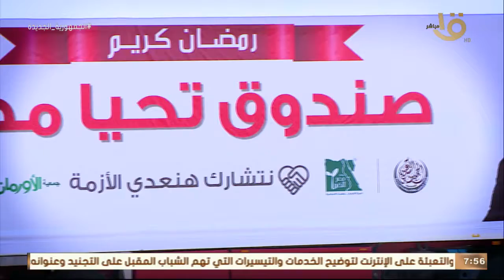صباح الخير يا مصر | صندوق تحيا مصر.. يد العون للفئات الأولى بالرعاية